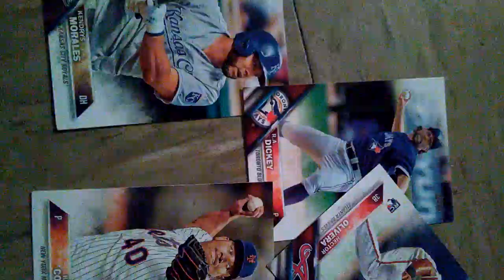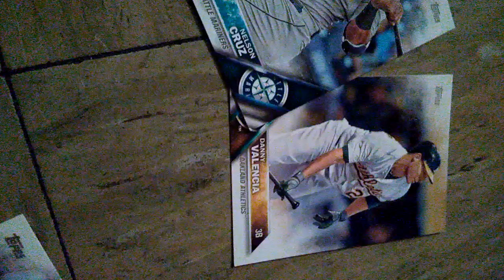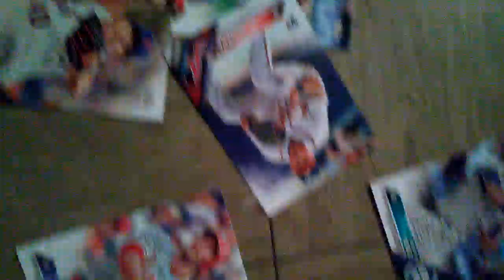Mlb news and trades blue jays sign morales and gurriel jr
Blue jays sign gurriel jr from cuba and kendrys morales howie kendrick traded to philly and more